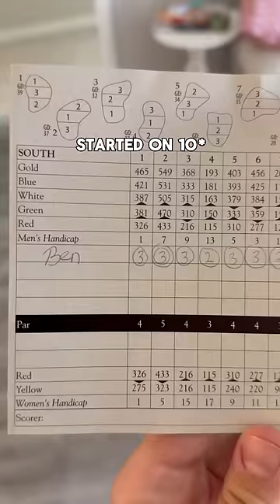The GREATEST Round Of Golf Ever!